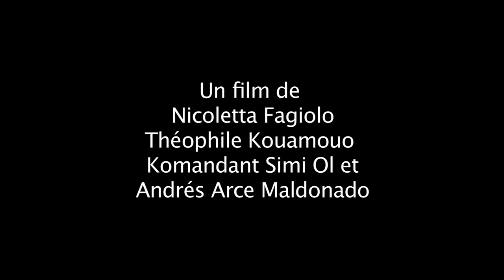Trailer Simone & Laurent Gbagbo, le droit à la différence